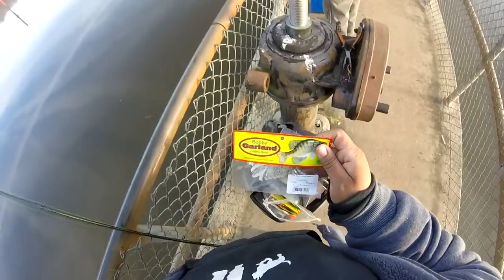Catching Crappie, Cooking them over an open fire & Game Warden surprises me!!! Crappie Fishing!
Very very fun day!

Fish catch and cook!